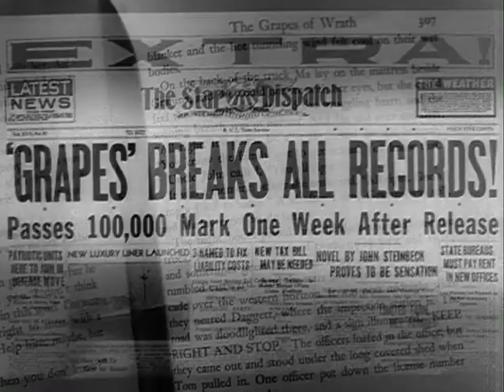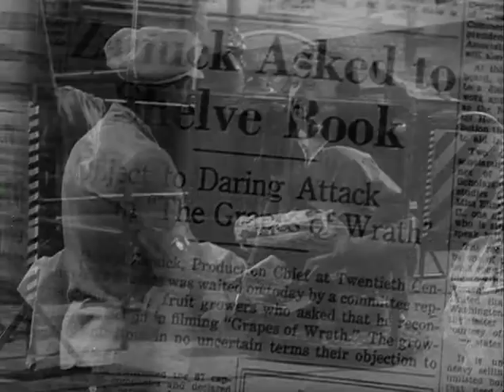The Grapes of Wrath (1940) Trailer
"This American classic based on John Steinbeck's Pulitzer-Prize Winning novel follows Tom Joad (Henry Fonda) and his family as they escape the Depression-era Oklahoma dust bowls for the promised land of California. But the arduous trip and harsh living conditions offer little hope, and family unity proves as daunting a challenge as any other they face."